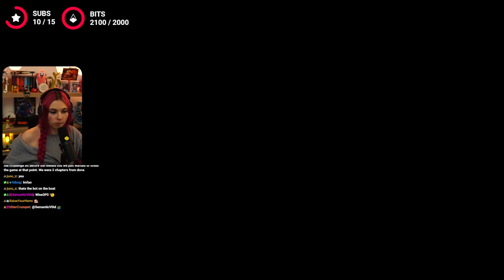MUSHU PLAYS FINAL FANTASY VII REBIRTH | Part 10 | WALKTHROUGH | FULL GAMEPLAY